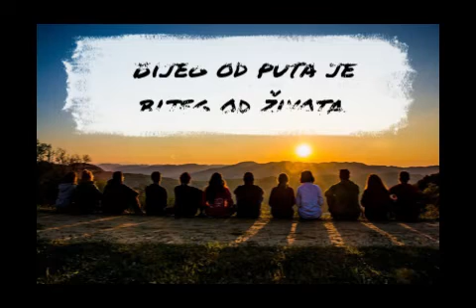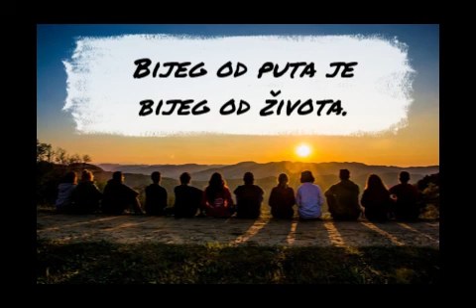[NEDJELJNA PROPOVIJED] Odustati od hoda je bijeg od života.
PETNAESTA NEDJELJA KROZ GODINU
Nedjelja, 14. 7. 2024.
ČITANJA:
Am 7,12-15; Ps 85,9ab.10-14; Ef 1,3-14; Mk 6,7-13